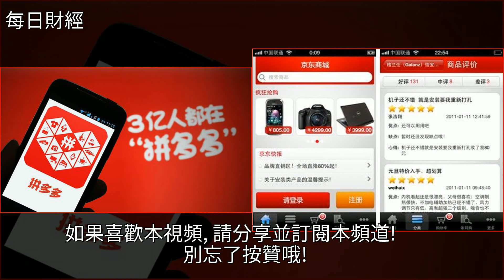負面消息不斷，拼多多終陷入破發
負面消息不斷，拼多多終陷入破發電子商務,移動互聯網,京東,奶粉,劉強東負面消息不斷，拼多多終陷入破發電子商務 移動互聯網 京東 奶粉 劉強東